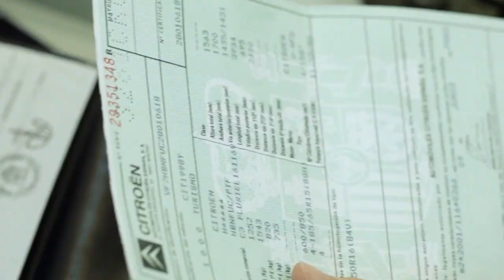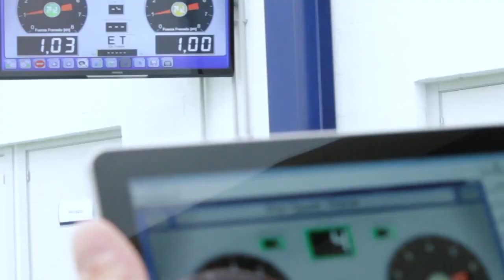Noticia Prórroga para los certificados de ITV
NUEVA AMPLIACIÓN PARA LA CADUCIDAD DE LOS CERTIFICADOS DE ITV. LA MEDIDA BUSCA FACILITAR LAS INSPECCIONES DE LOS VEHÍCULOS QUE QUEDARON PENDIENTES